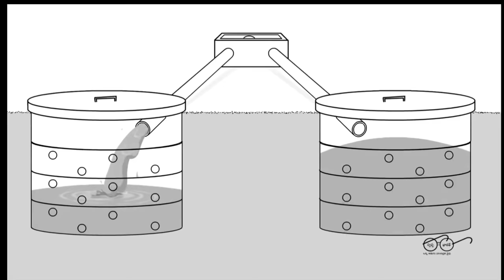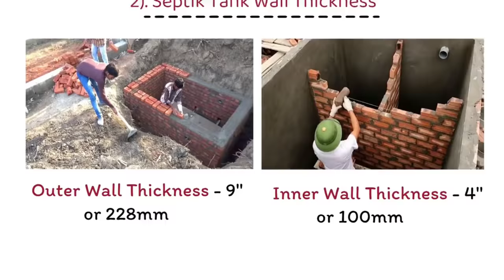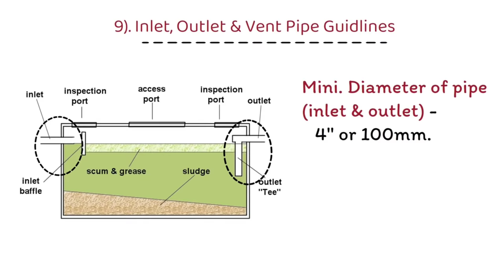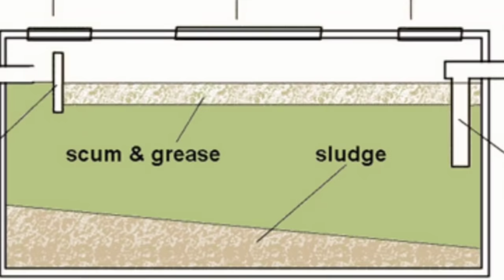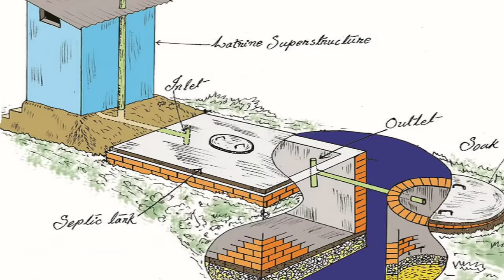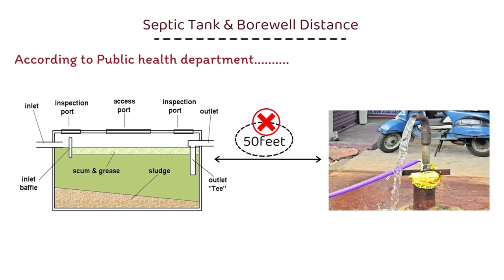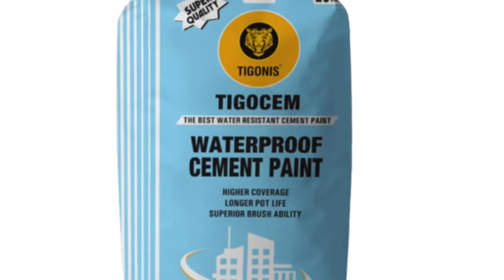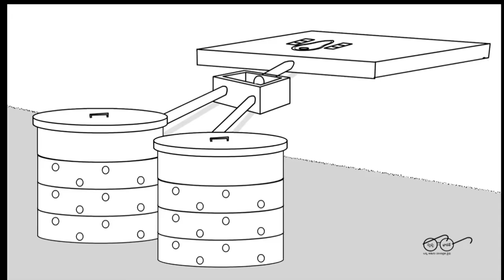Septic Tank/ सेप्टिक टैंक बनवाने से पहले ये 25 बातें ध्यान रखे! 25 septik Tank Construction Tips!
Septic Tank/ सेप्टिक टैंक बनवाने से पहले ये 25 बातें ध्यान रखे! 25 Septik Tank Construction Tips | Septic Tank

safe distance between the septic tank and borewell
Soak Pit Construction for House
Septic tank and soak pit
Septic tank vs Soak pit.
Septic Tank
सेप्टिक टैंक
RCC septic tank
where to build a septic tank under
How far can the place Septic tank be from House?
वास्तु के अनुसार सेप्टिक टैंक कहाँ बनाये
Vaastu Tips For Septic Tank
 septic tank design
 Which Septic Tank is Best RCC Wall Vs Brick Wall
Safety tank capacity as per person
Build Bathroom Above Septic
Types of Septic Tank in India
Best Septic Tank
Septic Tank Near a Foundation is it Right
Can we Build a Bathroom above the Septic tank
kya septic tank ke upar toilet bana sakte hai
 How to make a 100% non-leak septic tank
the readymade septic tank system
 How a septic tank works
Septic Tank and Building wall common
the minimum distance between the septic tank and borewell
Minimum size of Septic tank.